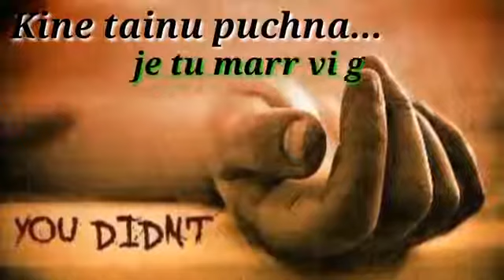Ninja sad sutets by good